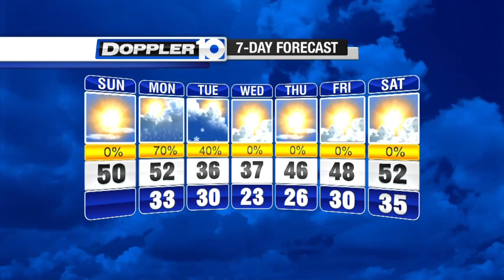Sunday Forecast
Get your forecast from Doppler 10.